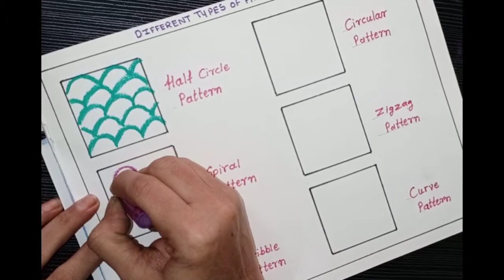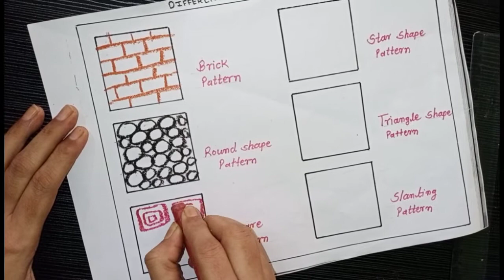different types of patterns